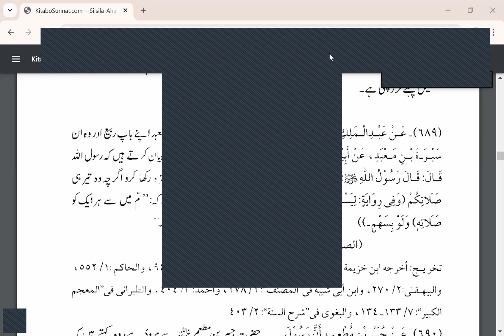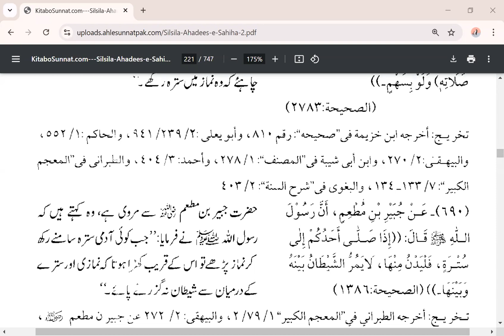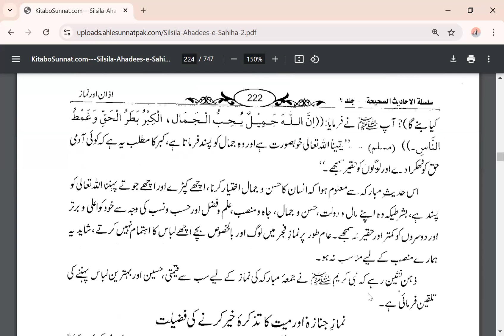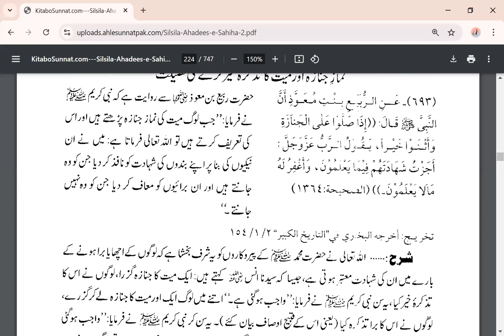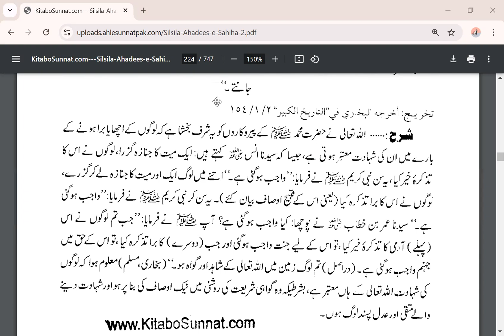Silsilatul Ahadees l Session 98 l Dr Asiya Madni l Friday